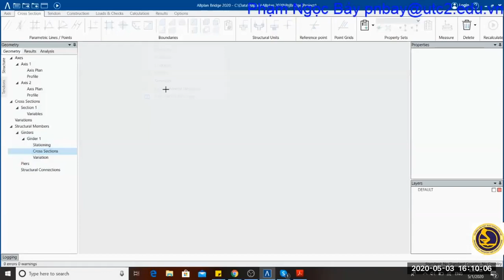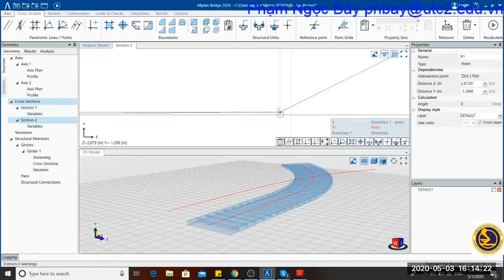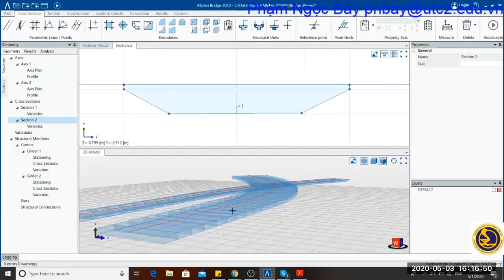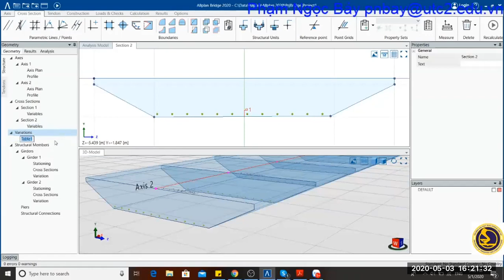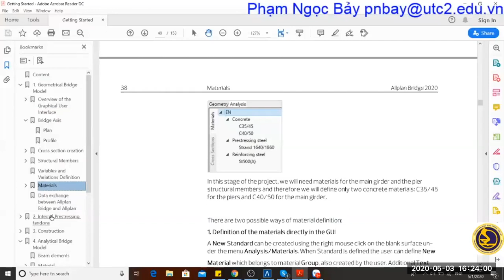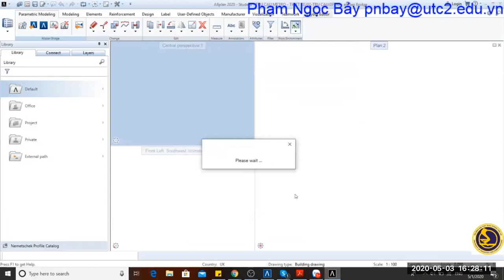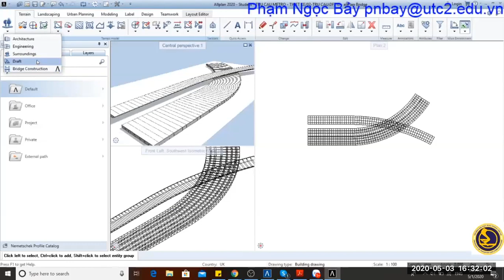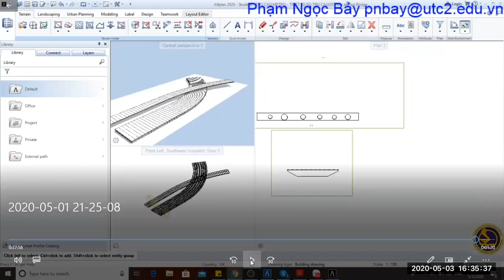AllPlan Bridge 2020 1, phân tích kết cấu cầu thu hẹp khoảng cách đến công nghệ BIM phần 2